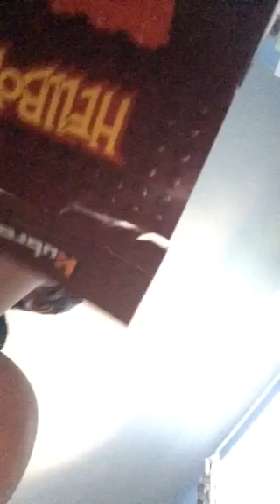Walking with legos in my socks